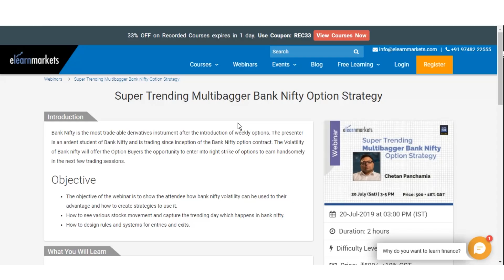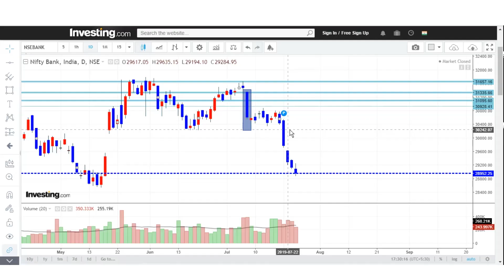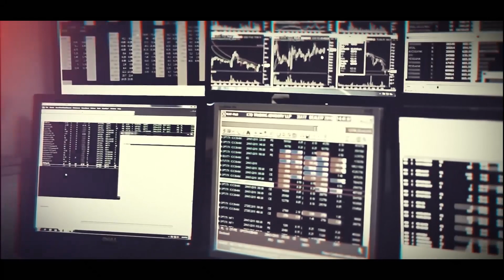ऑप्शंस खरीदकर कैसे कमाएं पैसे? | How to make money by buying options?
Adding a new video to the Marketshala series on Optionsbuying which will help you to know - "ऑप्शंस खरीदकर कैसे कमाएं पैसे? | How to make money by buying options?"

Optionsbuying पर Marketshala श्रृंखला में एक नया वीडियो आपको यह जानने में मदद करेगा - " "ऑप्शंस खरीदकर कैसे कमाएं पैसे?"

पूरा वीडियो देखें और जानें कि कैसे आप ऑप्शंस खरीदकर पैसा कमा सकते हैं|

In case you have missed the webinar on Super Trending Multibagger Bank Nifty Option Strategy by Chetan Panchamiya, can PURCHASE RECORDING of the webinar by simply clicking

Watch till the end, to get the bonus answer to the question – Can an options trader trade both an Options seller and Option buyer?

After the overwhelming response from the above webinar, we present this video as an extension of the unanswered queries of our viewers of the webinar. We have also added several points of discussion here related to Optionbuying, which is in continuation of the above-mentioned webinar.

In the market, we usually hear everything about options selling, but buyers are considered to be made for losing money. However, in this video, we will come to know as to how an Options buyer can also make money.

In this video, we will understand the risk and returns of an Options buyer. Apart from the video, the webinar will help you to know in detail, as to how by taking Bank NIFTY as an instrument, Chetan Panchamiya has explained time frame during which an option buyer can earn money.

Out of the three outlooks of Option buying explained in the webinar, one of the outlook on Trending day is explained in this video. He has further elaborated as to what is the trending day and the frequency of trending day.

Further, in this video, you will also know the effect of the relationship between volatility and event premium amount.

Do not miss to purchase the recording of the WEBINAR Super Trending Multibagger Bank Nifty Option Strategy by Chetan Panchamiya at an EXCLUSIVE DISCOUNT of FLAT 20%, by simply clicking